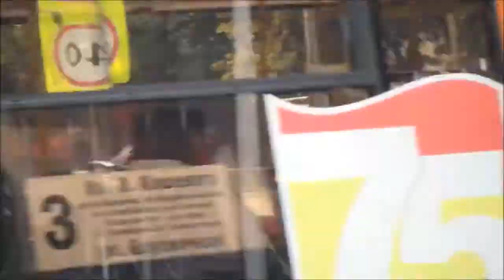Скорая помощь | Полиция | МЧС 2021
Сборник  Скорая помощь  Полиция Пожарная Россия Калининградская область 2021 год.
Collection Ambulance Police Fire Russia Kaliningrad region 2021